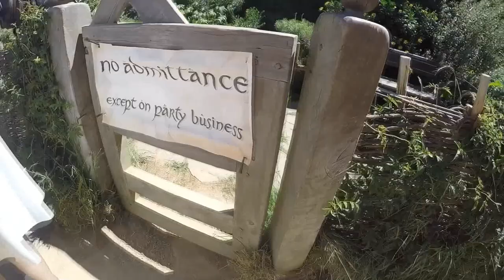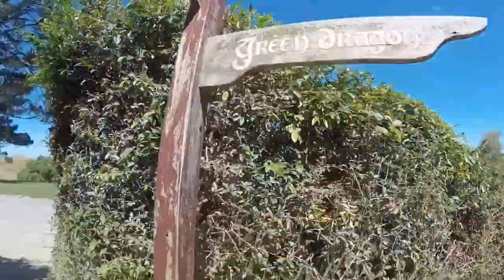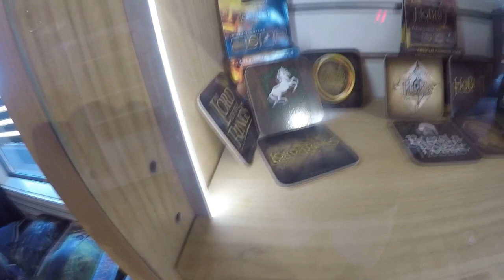CONHECENDO A VILA DOS HOBBITS 🇳🇿 HOBBITON MOVIE SET, NOVA ZELÂNDIA [Fev/2019]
Visitando o set de filmagem utilizado para a gravação de boa parte dos filmes Senhor dos Anéis e do Hobbit.

"O Hobbiton Movie Set é uma experiência para despertar os sentidos dos visitantes de todo o mundo. À medida que os visitantes se veem envolvidos nas vistas, cheiros, sons e sabores do Condado, na casa dos hobbits, como apresentado nos filmes".

O tour pode ser feito com empresas credenciadas através de - entre outros - no site de Hobbiton: